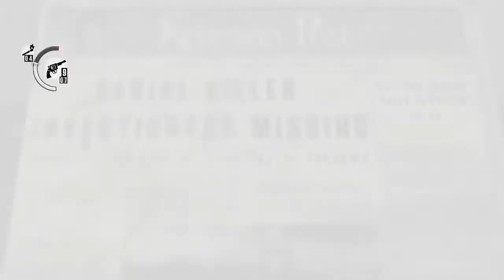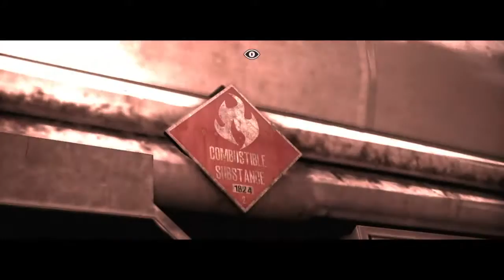The Evil Within - Episode 15 The Ride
Lets Play The Evil Within.

The Ride